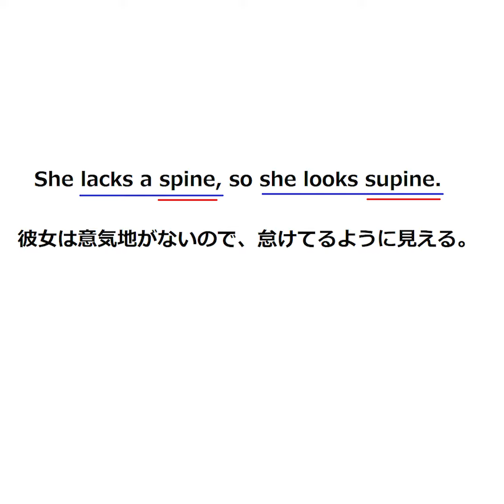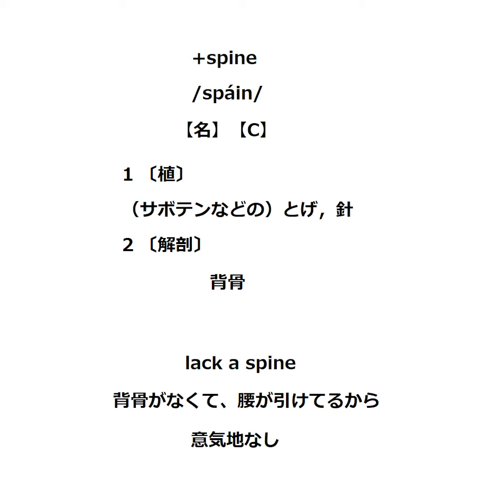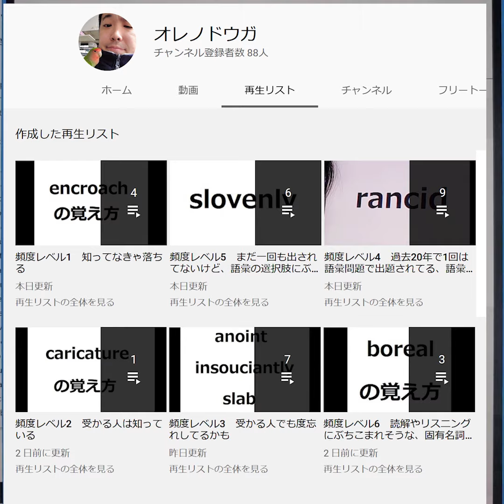supineの覚え方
upと親戚らしいですけども、17000語レベルだからなかなかレアポケモン。